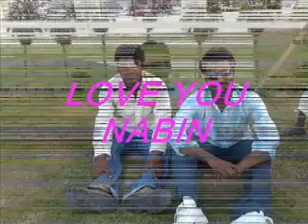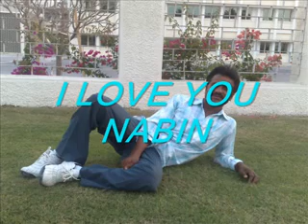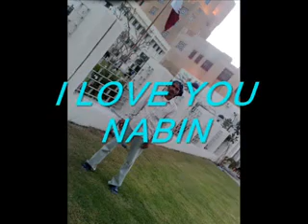Movie 0002 xvid